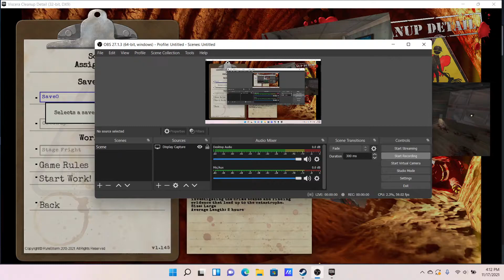VCD Custom Maps / Somebody had Taco Bell / Part 10!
so i guess because i went into full screen it did that weird small screen?? i dont know, itll be fixed next time